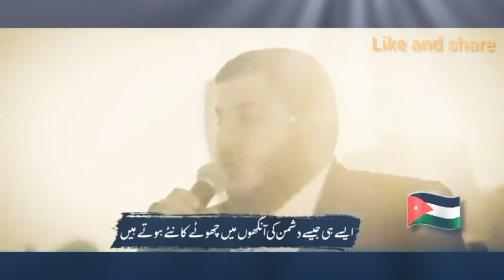Palestine-Waiting for imam Mahdi